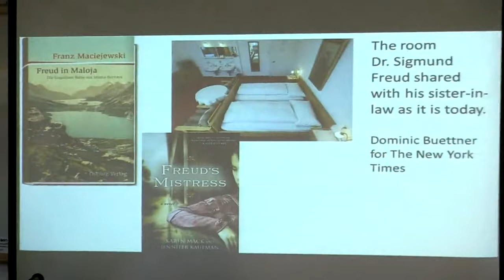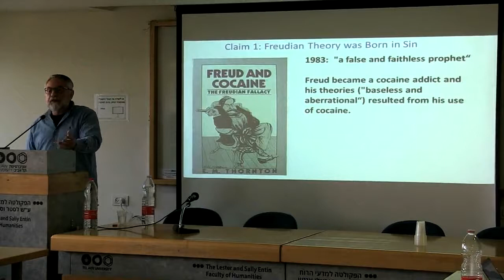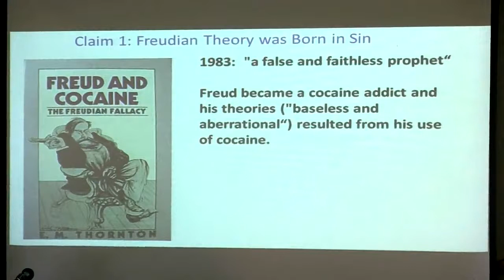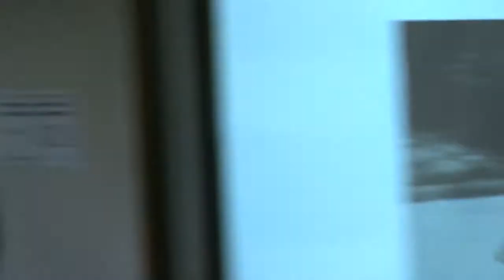Conference in the memory of Sam Schweber - Jose Brunner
הפרכה על ידי הכפשה: Freud-Bashing כאסטרטגיה תרבותית